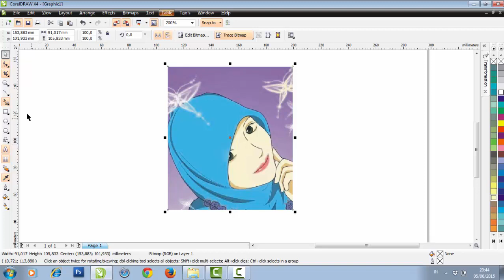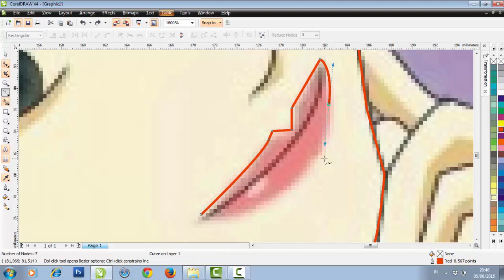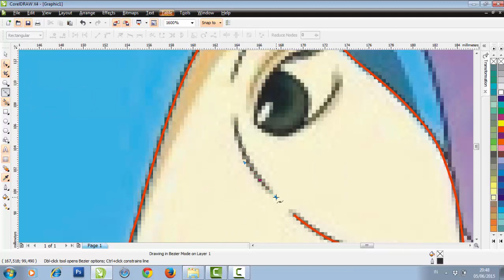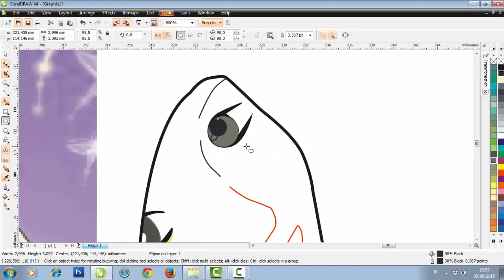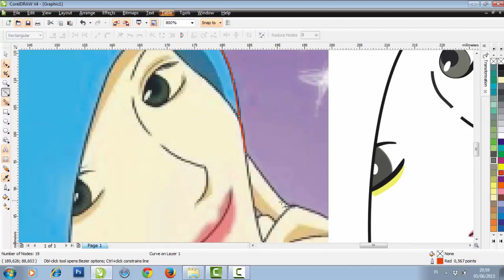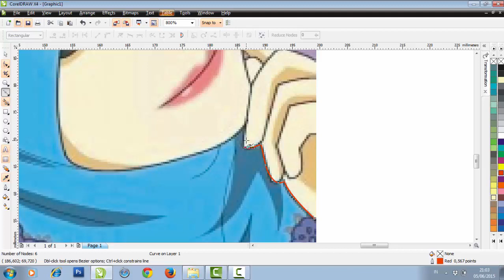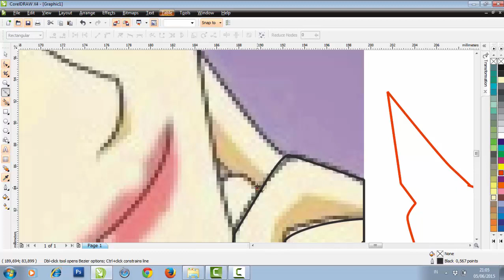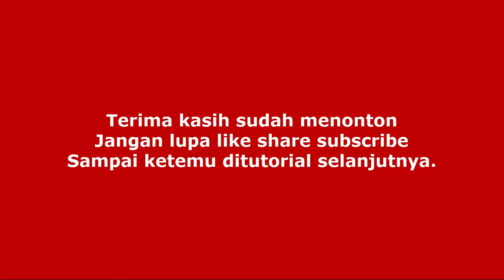Tutorial Coreldraw - Membuat Animasi Wanita Muslimah [ Anime Muslim Women ]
Learn to Make Animation Muslim Women using Bezier tool
coreldraw software, easy to follow and in practice.
Belajar Membuat Animasi Wanita Muslimah menggunakan Bezier tooldengan software coreldraw, mudah diikuti dan di praktekkan.